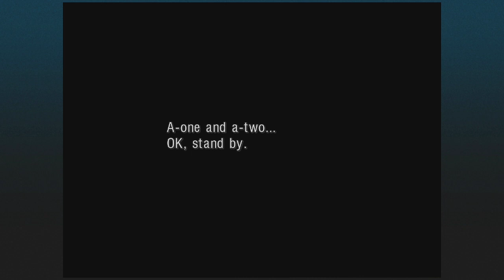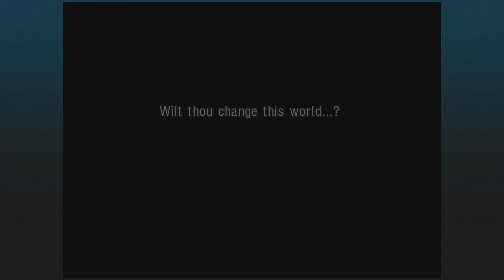Chrono Cross: The Radical Dreamers Edition - Part 2 - Water Dragon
Welcome to my blind playthrough of Chrono Cross The Radical Dreamers Edition for Nintendo Switch. This video covers the main story between Guldove and receiving the Water Dragon's Blessing.